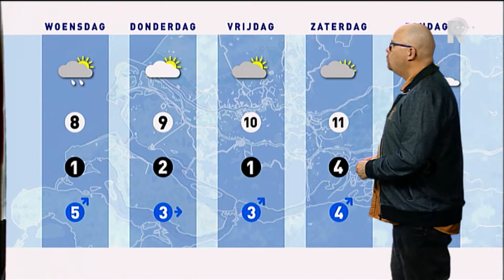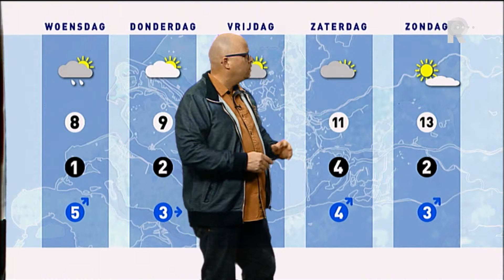Rijnmond Nieuws - 3 maart 2015